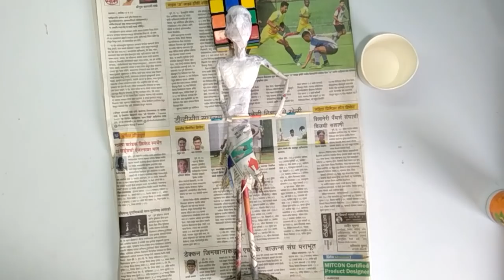Male African Doll Tutorial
This is a tutorial on making a male african doll. This a pretty recycling art. Accordiing to my research, this is the first craft tutorial on YouTube showing how to make a "male" african doll. I hope you like it!

Materials used in the craft-

News paper
Paper towels
Glue and water
Straw
Barbeque sticks [any thin stick will do]
Acrylic paints
Brushes
Hot glue

Keep watching, keep crafting